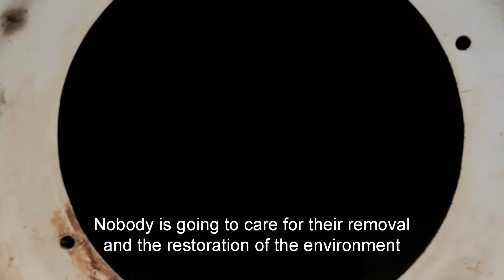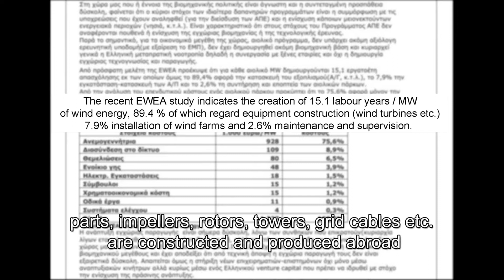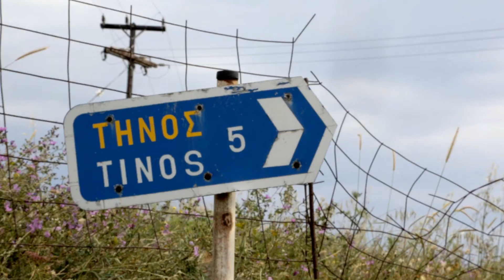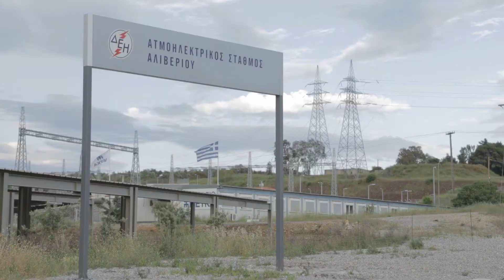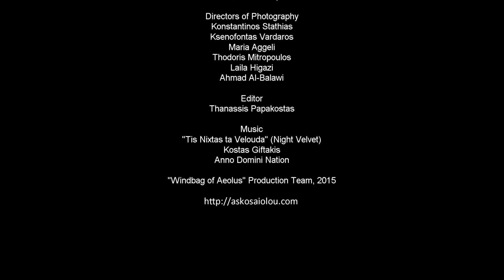Windbag of Aeolus (teaser 3)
Green growth was introduced to Greece round the early ‘80s, when E.U. directives applied to Greek Government energy policy led to the installation of the first wind farm. Since then the number of wind farms has been increasing at an immense rate. The incentive for this investigation was the observation of wind turbines being inconsiderately dispersed across invaluable regions of the mainland and the islands of Greece, in the name of clean, “green energy”.